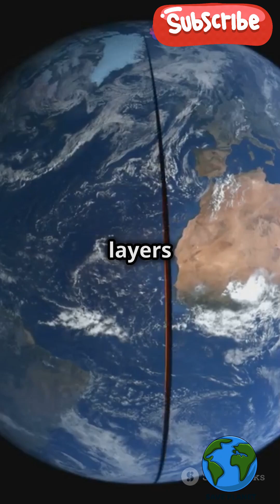How Was Our Planet "EARTH" Formed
Here's an amazing video about How Was Our Planet "EARTH" Formed